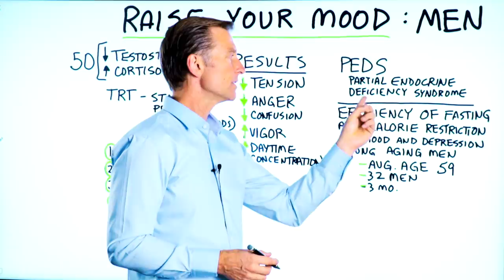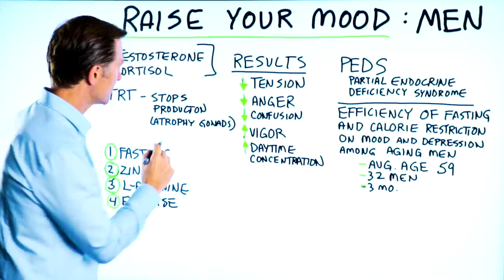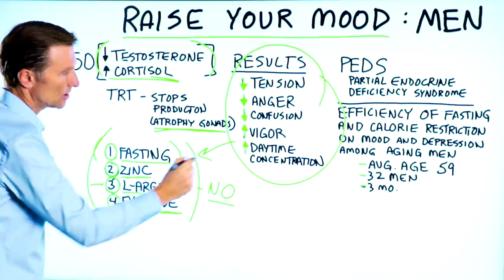Irritable Male Syndrome or Just Low Testosterone? – Dr.Berg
Men: feeling irritable? Here’s what you should know!

Timestamps
0:00 Irritable male syndrome or just low testosterone?
0:10 Study on fasting and mood in aging men
0:46 PEDS (partial endocrine deficiency syndrome)
1:28 Testosterone replacement therapy (TRT)
2:01 What to do to increase your mood
3:20 Key takeaways
3:36 Need keto consulting?

In this video, we’re going to talk about irritable male syndrome and low testosterone.

First, let’s talk about an interesting study. In this study, 32 men at the average age of 59 did fasting and dieting for three months. After the three months, they experienced:
• Decreased tension
• Less anger
• Decreased confusion
• Increased vigor
• More daytime concentration

This is not to mention all of the other benefits, like weight loss and a healthier body.

PEDS (partial endocrine deficiency syndrome) is a situation that occurs in men as they age. This is when the endocrine system begins to fall apart, and hormone imbalanced takes place.

There are two primary hormones that are involved: testosterone and cortisol. This results in an increase in cortisol and a decrease in testosterone levels.

Testosterone and cortisol compete—when one raises, the other one lowers.

Some men do testosterone replacement therapy. Although this can help with short-term issues, you can develop gonad atrophy, which makes hormone issues worse over the long-term.

To avoid these issues and increase your mood, you can:
1. Do intermittent fasting
2. Take zinc
3. Take L-arginine
4. Exercise
5. Healthy keto

I hope this video helped clear up why you might feel irritable when low on testosterone.